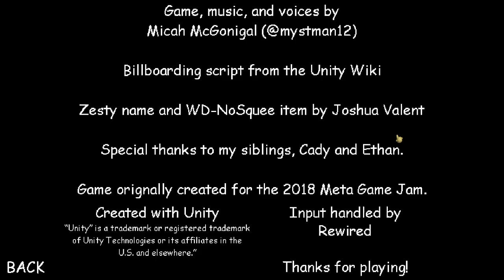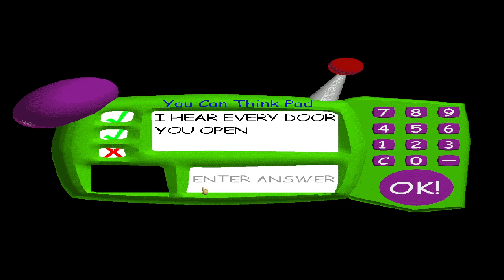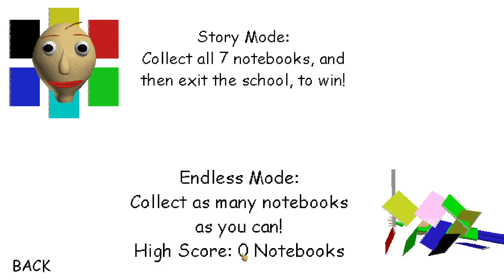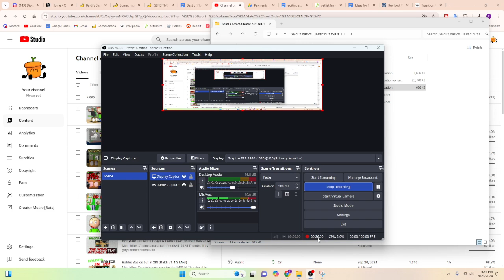Baldi's Basics but WIDE STYLE... (Baldi V1.4.3 Mod)